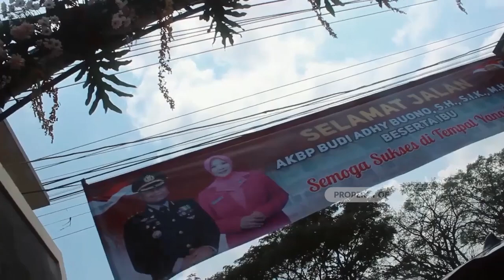PISAH SAMBUT KAPOLRES DEMAK LAMA DAN BARU